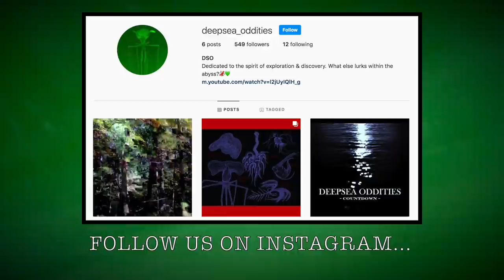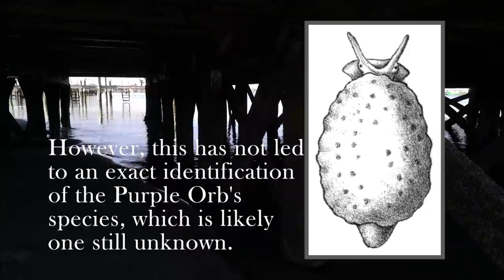Purple Orb Found in Deep Ocean - Deepsea Oddities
In 2016, a Nautilus expedition resulted in one of the organization's strangest ever findings: an apparent glowing 'Purple Orb' resting near the sea floor. The specimen was captured and studied further, leading to possible identification.